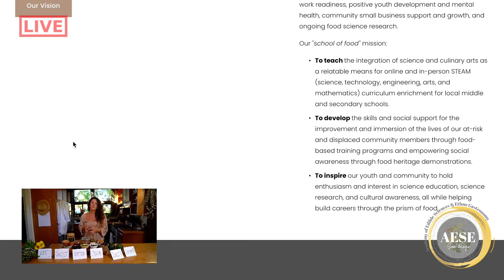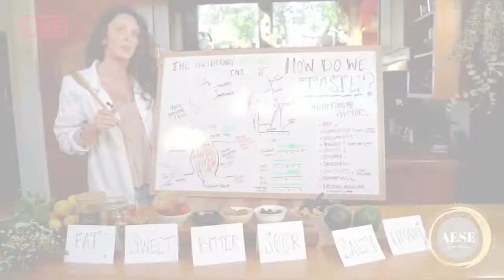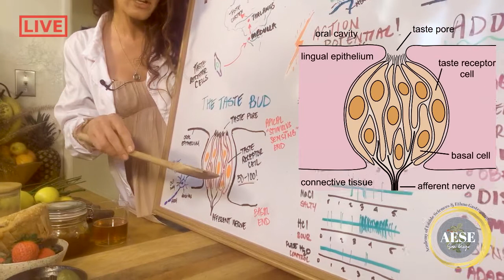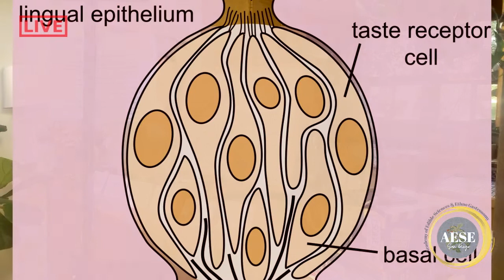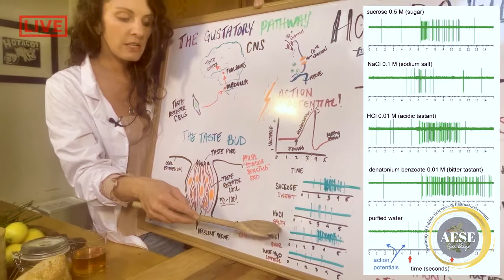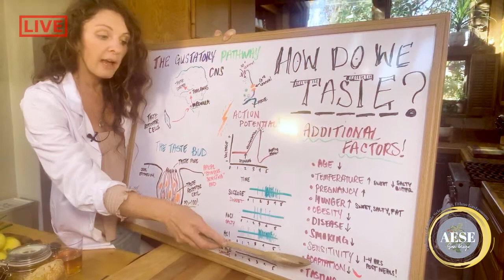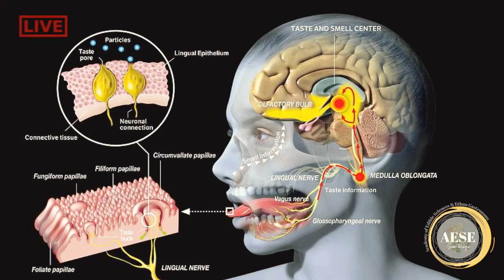"The Science of Taste" Episode1-How Do We Taste?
Our FIRST video in a 10-part series developed by San Diego's NEW food-based educational nonprofit, The Academy of Edible Sciences & Ethno-gastronomy. In this first episode, we cover the basics behind HOW we taste including some anatomy & physiology and a fun taste testing experiment that local science teachers can re-create in their classrooms for a hands-on way to explain these concepts. Stay with us each week as we release new videos with digestible bits of food science, culminating in a live "battle" to please the senses between local chefs and food scientists, ONLY in north county San Diego!

YOU can help us by watching, liking, and sharing to spread the word for our new programming!

Check us out on IG @aese_of_sd or our for more information.

Cheers!

AESE of San Diego